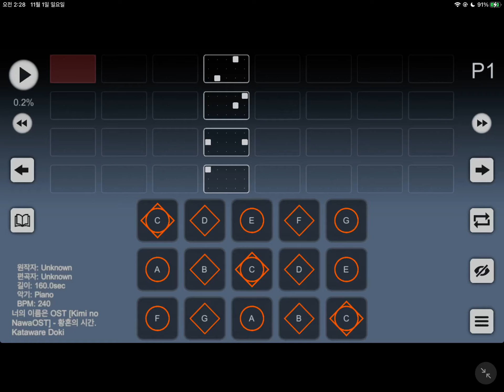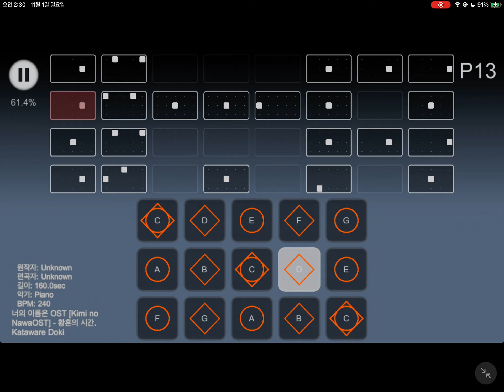너의 이름은 OST 君の名は [Kimi no Nawa OST] | '황혼의 시간' かたわれ時/Kataware Doki Sheet Music (SKY)